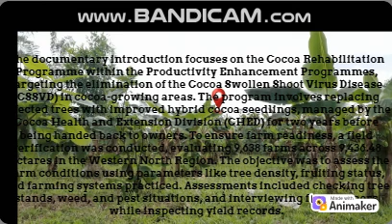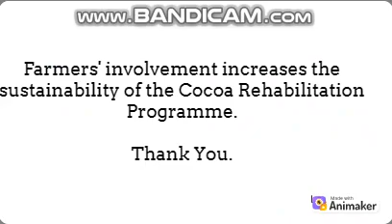Two years handing over Rehabilitated farms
Special thanks to CHED Management and the entire staff for their contribution to the sustainability of the Cocoa Rehabilitation Programme